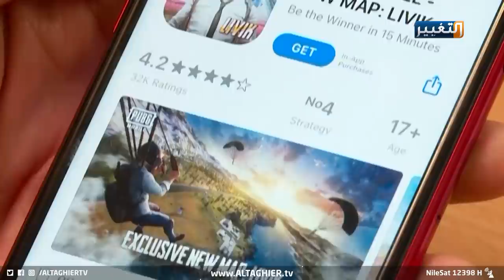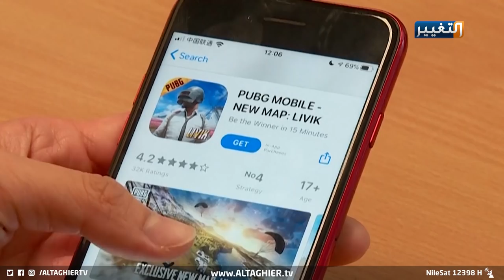لعبة ببجي تحول العراق لساحة حرب وتكشف المستور | تقرير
في خفايا الشبكة العنكبوتية، تظهر الجرائم الالكترونية أكبر خطر يهدد أمن ومستقبل المجتمعات، سيما في العراق الذي تأكل فيها لعبة البوبجي بالإدمان عليها عمر الشباب، بعد أن أصبحت ظاهرة خطيرة تشجعهم على السلاح والقتل.